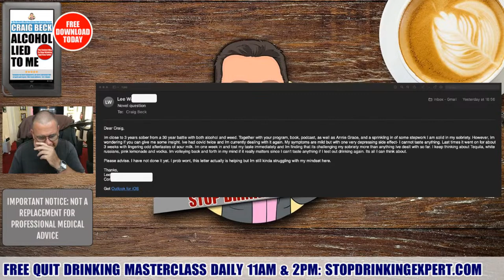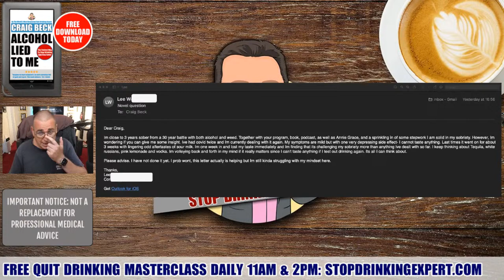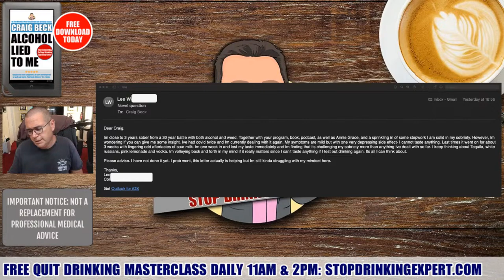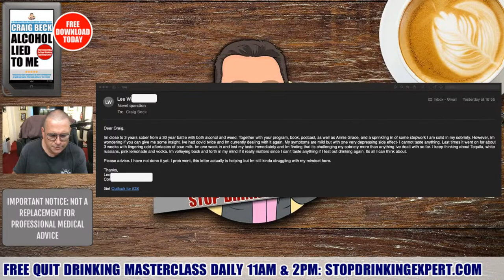I Am Sober But I Need Help: All I Can Think About Is Alcohol!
Imagine, no more hangovers! Find out how and get a free copy of my bestselling book:

Not a replacement for professional medical advice. Please consult a medical professional before making any health decisions.

Anxiety. Cured!

Craig Beck's 'Anxiety Lied To Me' course introduces a proven technique (Fear Technology) for uncovering the root causes of chronic anxiety and helps you quickly regain control over your overpowering anxiety-prone mind.